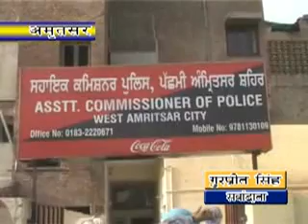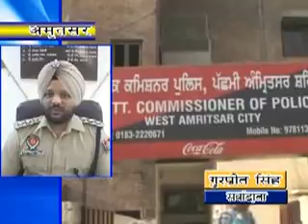Hindi news 25 03 2016 final